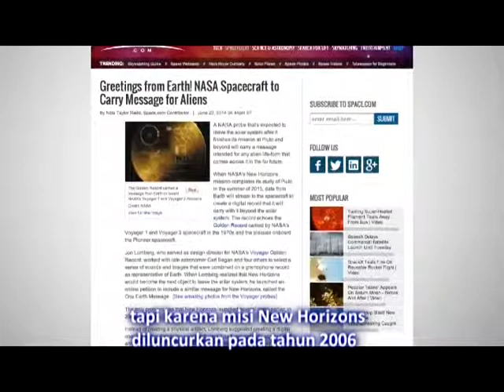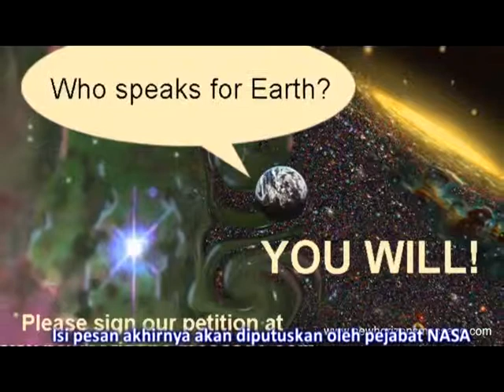Apa yang Akan Anda Katakan ke Aliens? NASA Kirim Pesan ke Luar Angkasa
Detektor pesawat penyelidik antariksa NASA New Horizons diperkirakan akan selesai mempelajari Pluto pada musim panas mendatang, dan sekarang mereka berencana untuk mengirim pesan digital dari Bumi ke detector tsb jika dalam pejalanan tsb ia bertemu dengan intelijen alien.

untuk membantu mengumpulkan ide-ide dari kelompok orang di seluruh dunia. Setiap orang dapat menyumbangkan suara